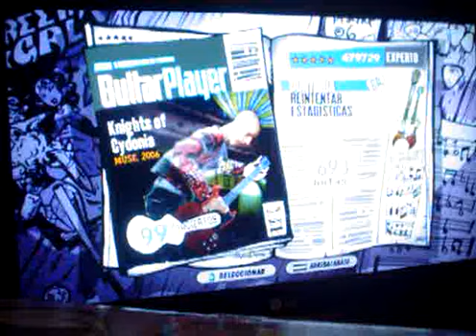GHIII: Muse - Knights Of Cydonia 99% (-8) 479k (ferdy vk)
(mi actual record es 488K con 3 fallos...)
Guitar Hero III (xbox360)
Muse - Knights of Cydonia
Expert
99%
479,729pts
693 Note Streak
8 Notes missed... ^.^

Pues ahí queda eso!

Un saludo a Elotrolado.net y al "EOL rock"